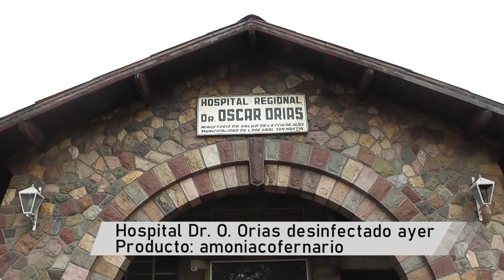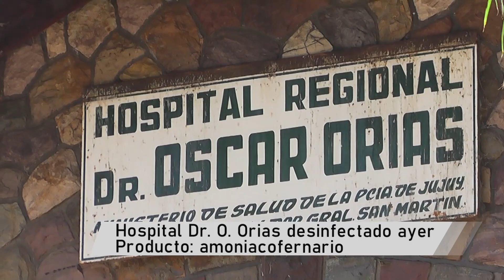Hospital Oscar Orías fue desinfectado y se encuentra operativo